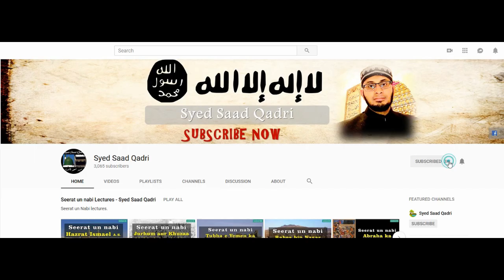Mominon ki Sharamgahain aur Soraj ki Tapish | Qayamat kay Din